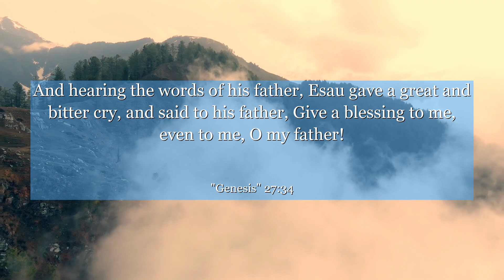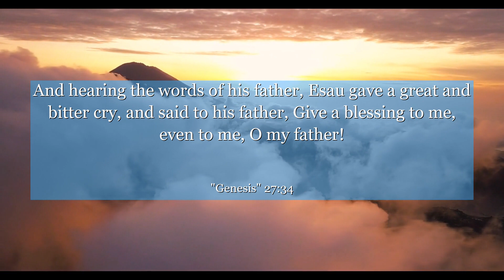Genesis 27:34 And hearing the words of his father, Esau gave a great and bitter cry, and said to his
In Genesis 27:34, discover a profound moment of self-reflection and growth. This verse captures the essence of the chapter, revealing the consequences of deceit and the importance of honesty. It teaches us that true fulfillment comes not from manipulation, but from embracing our true selves. Join us on this enlightening journey of self-discovery and learn to live authentically.